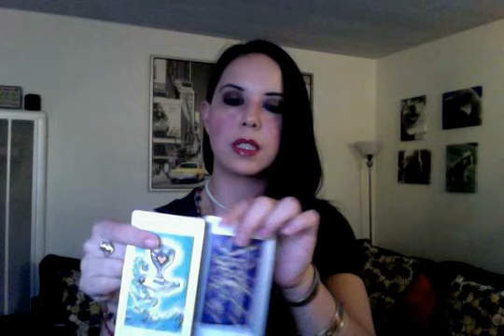How I conduct a Tarot Reading- What happens during a Tarot Reading Session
Insider's look of how a tarot reading works and how it is conducted. I share about my own decks, favorite spreads, how to prepare and what I feel and see during a reading.

Check out my Etsy store for handmade high quality crystal and gemstone jewelry